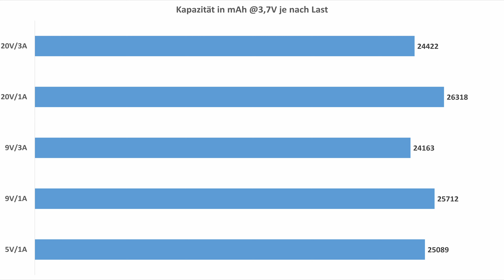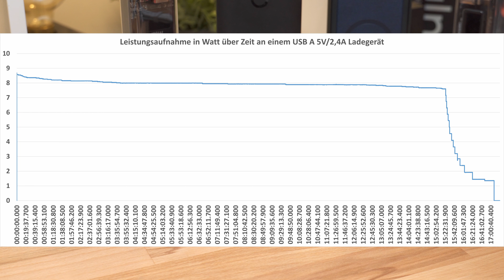Test: 4Smarts Lucid Air 26800 mAh + 65W USB C Port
Schauen wir uns einmal den kleinen Bruder der 4Smarts Lucid Ultra. Kann die 4Smarts Lucid Air im Test überzeugen? Mehr im geschriebenen Test bei Techtest

00:00 Intro
00:36 Abmessungen und Gehäuse
01:50 Abschlüsse
03:52 Display
05:05 Temperatur-Probleme
07:24 Sehr hohe Kapazität!
09:32 Laden der Powerbank
10:42 Ladeeffizienz
12:26 Fazit